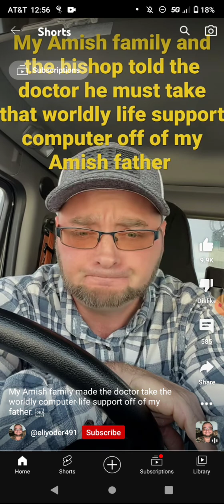Amish bugman whines about his decisions.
this guy @eliyoder491 is a bugman who makes videos about the Amish who he left.  let's set him straight.